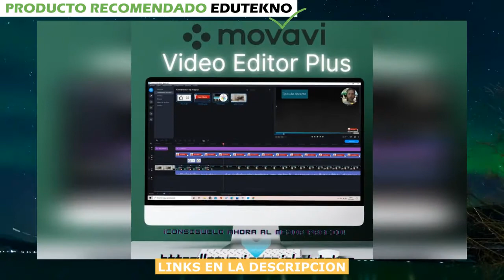✅ Edutekno recomienda: el mejor editor de video del 2020/21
Consigue a un precio razonable un software de edición muy completo.
DESCARGA y PRUEBA GRATIS